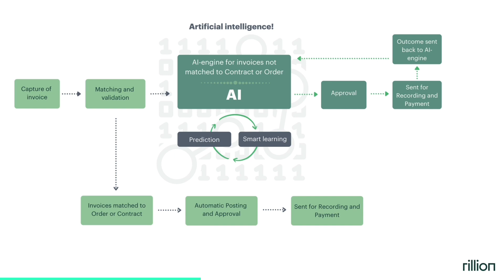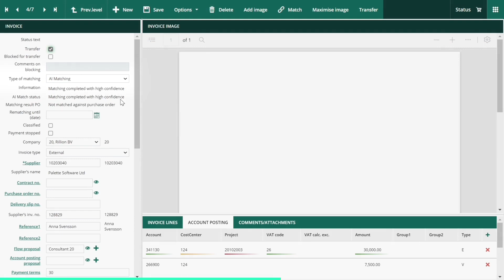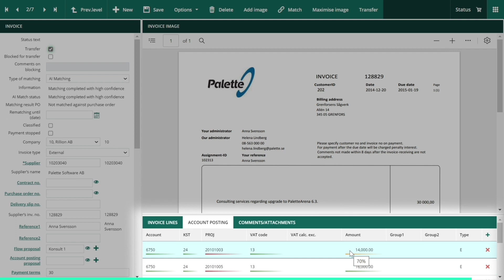AI in Accounting and Accounts Payable │ Rillion Prime Demo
In this video we will show you how automated coding of supplier invoices works, using our AI / Machine learning functionality in Rillion Prime.

AUTOMATED INVOICE CODING
AI in accounting and accounts payable can further streamline and automate manual tasks. Repetitive tasks, that are time consuming and prone to human error.

With AI-supported coding of your invoices, you will not only save time – you will also get more accurate data in your reports and general ledger.

AI IN ACCOUNTING – HOW IT WORKS
With Rillion’s integrated AI-engine, you will get an automated coding proposal for each incoming supplier invoice. The coding proposal is based on your historical invoice data and it improves over time, thanks to machine learning: the AI engine adjust predictions according historic data AND any manual corrections of previous automated coding proposals.
Watch the video and see how AI in accounting and accounts payable works!

RILLION AP AUTOMATION
We call ourselves AP Automation experts, providing the proper tools to allow finance professionals to transform accounts payable processes - from invoice capture, to approval workflow, PO matching, 3-way matching and seamless integration to the ERP or ERPs.

We come from over 25 years of experience providing the best customer service in the industry resulting in a more efficient invoice process and peace of mind to Accounts Payable. To date, Rillion has supported over 3,000 companies across over 50 countries.